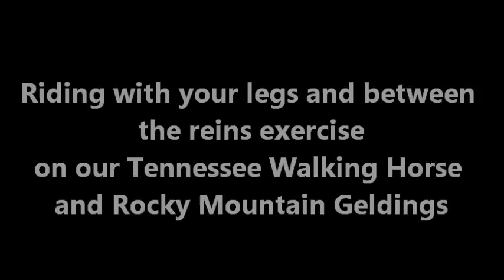Riding exercises on our Tenn Walkers and Rocky Mountains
Riding with legs (minimal reins) and learning to stay between the reins.